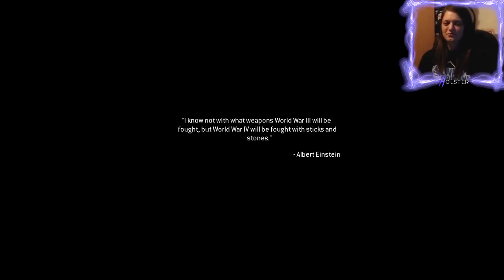CALL OF DUTY: MODERN WARFARE REMASTERED CAMPAIGN WALKTHROUGH W/HOLSTER! (PART #10)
Call of Duty: Modern Warfare Remastered COMPLETE Campaign Walkthrough w/Holster!